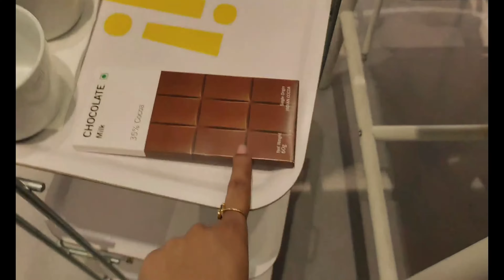IKEA Bangalore | IKEA Bengaluru near Nagasandra | IKEA Store Tour | IKEA Bangalore Quick Tour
Every new video on Tuesday and Friday

IKEA Bangalore | IKEA Bengaluru near Nagasandra | IKEA Store Tour

IKEA has a new store now in Namma Bengaluru and we attended the Housewarming of the IKEA store on June 19th. IKEA Bangalore will be officially open to the public on 22nd June 2022.

IKEA is a Swedish-founded, Dutch-headquartered multinational conglomerate that designs and sells ready-to-assemble furniture, kitchen appliances and home accessories, among other goods and home services. Started in Sweden in 1943 by 17-year-old Ingvar Kamprad, IKEA has been the world's largest furniture retailer since 2008.

IKEA store in Bangalore is very close to the Nagasandra Metro Station on the Green Line. So people coming through metro can get down at the Nagasandra Metro Station and walk into the store.

Thank you for subscribing to my channel and if you have not subscribed to my channel yet, then subscribe to my channel  like my videos and share it with your family and friends.Your good comments boost me up.

So see you in our next video for Bye Bye Love You.